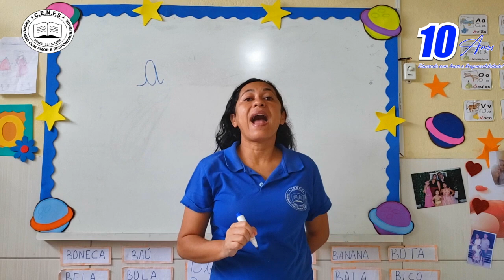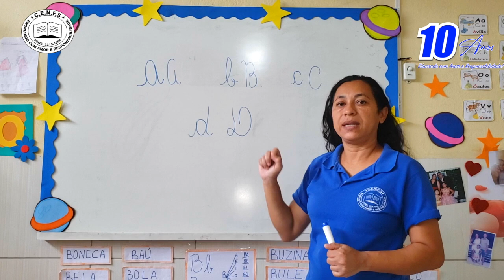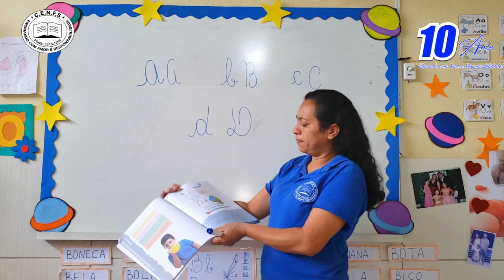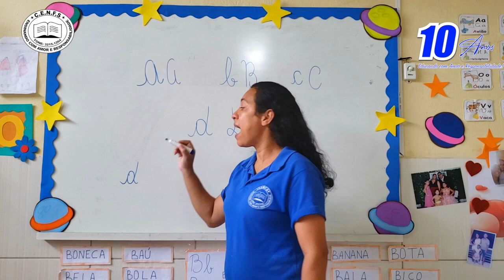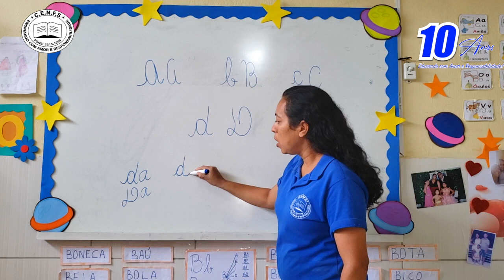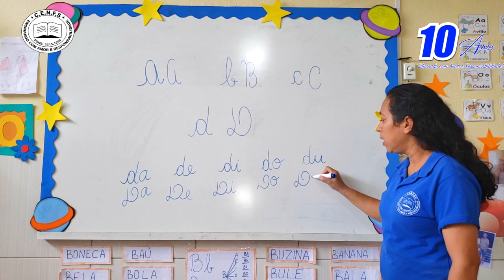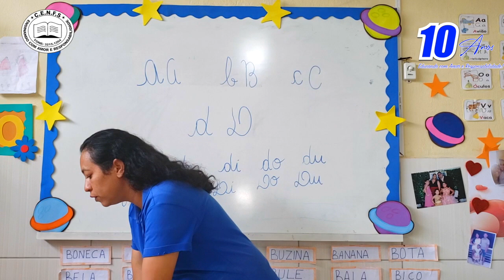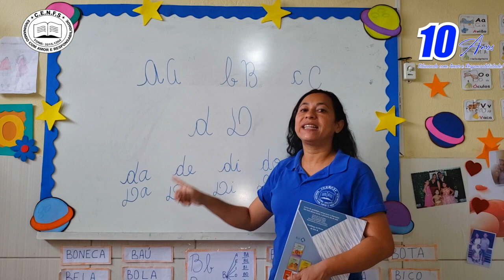VÍDEO AULA - TURMA: INFANTIL V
DISCIPLINA: LINGUAGEM.
CONTEÚDO: LETRA D